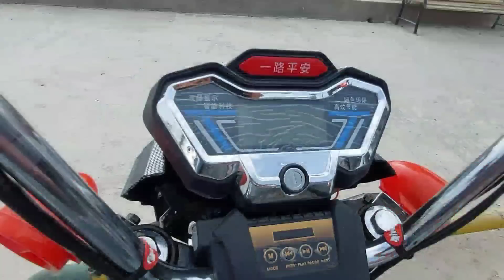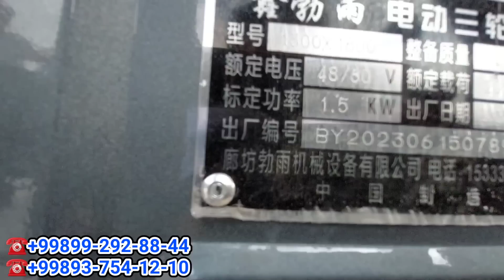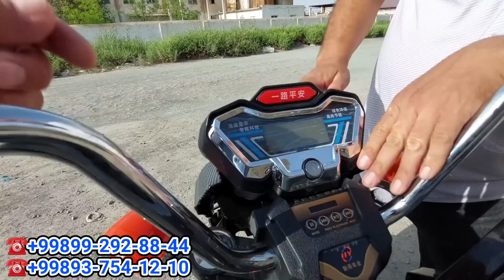ЭЛЕКТРО МУРАВЕЙЛАР АРЗОНЛАДИ "ARMADA MOTORS" ҚЎШКЎПИР 8-июнь 2023 г.